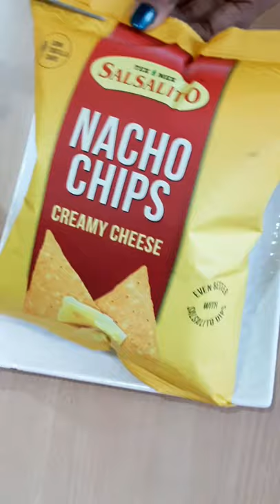Product Review: What's your favourite Nacho Crisps flavour? Nacho